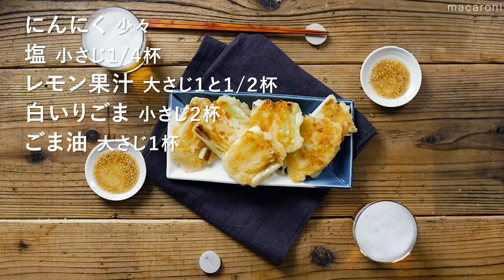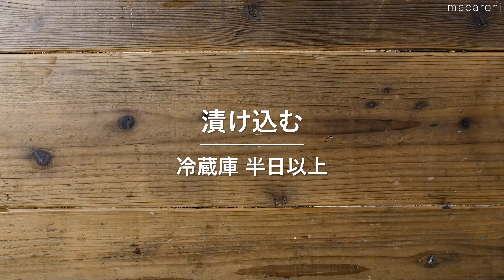【食材1つで簡単おかずレシピ集】メイン食材1つ！簡単調理♪｜macaroni（マカロニ）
今回は「食材1つで簡単おかずレシピ集」をご紹介します👩‍🍳
材料1つで作ることができるので、とっても簡単✨
よろしければお試し下さい♪

【食材1つで簡単おかずレシピ集】0:00
↓詳しいレシピはこちら↓

1.焼きねぎのピリ辛ポン酢漬け　00:04
・長ねぎ：2本
・ごま油：大さじ1杯
・a. 砂糖：小さじ1杯
・a. ポン酢：大さじ4杯
・a. 豆板醤：大さじ1/2杯
・a. 白いりごま：大さじ1杯

2.手羽先のレンジ煮　01:05
■調理時間：10分
※漬け込む時間は含みません。
■材料（2人分)
・鶏手羽先：10本
・焼肉のたれ：大さじ3杯
・小口ねぎ：適量

3.ガリバタ醤油のしいたけステーキ　02:37
・しいたけ：7枚
・にんにく：1片
・バター：20g
・みりん：大さじ1杯
・しょうゆ：大さじ1杯
・サラダ油：大さじ1杯
トッピング
・粗挽き黒こしょう：適量

4.ブロッコリーの唐揚げ　04:08
・ブロッコリー：1株
・溶き卵：1個分
・にんにく（すりおろし）：小さじ1/2杯
・片栗粉：大さじ4杯
・薄力粉：大さじ4杯
・サラダ油：適量

5.ねぎ塩チヂミ　04:51
・長ねぎ：3本
・a. 鶏ガラスープの素：小さじ1/2杯
・a. とろけるチーズ：50g
・a. 小麦粉：50g
・a. 片栗粉：30g
・水：75cc
・b. にんにく（すりおろし）：少々
・b.塩：小さじ1/4杯
・b. レモン果汁：大さじ1と1/2杯
・b. 白いりごま：小さじ2杯
・b.  ごま油：大さじ1杯

6.照り焼き大根　05:36
・大根：600g
・a. ポン酢：小さじ2杯
・a. オイスターソース：大さじ2杯
・a. ごま油：小さじ1杯

7.ハッシュド長芋　06:27
・長芋：250g
・塩：少々
・こしょう：少々
・しょうが（すりおろし）：大さじ1/2杯
・片栗粉：大さじ3杯
・だしの素：小さじ1/3杯
・みりん：大さじ1/2杯
・サラダ油：適量
トッピング
・焼き海苔：適量
・わさび：適量

8.枝豆のげんこつ揚げ　07:54
・枝豆(正味)：250g
・a. 片栗粉：50g
・a. 水：30cc
・a. しょうゆ：小さじ1杯
・塩：少々

9.ガリバタれんこんステーキ　08:42
・れんこん：280g
・塩：少々
・a. みりん：大さじ1杯
・a.しょうゆ：大さじ1杯
・a. バター（有塩）：10g
・a. にんにく（すりおろし）：小さじ1杯
・サラダ油：小さじ2杯

10.鮭のみりん漬け焼き　10:07
・生鮭：3切れ
・塩：少々
・みりん：60cc